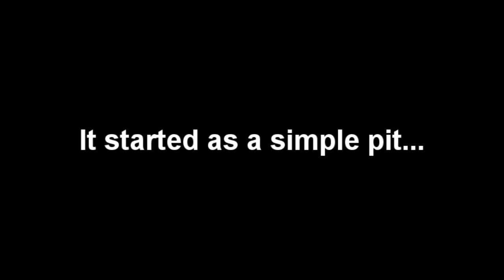Minecraft SMP - The Tower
Made by Dion and Kane uploaded for fun.